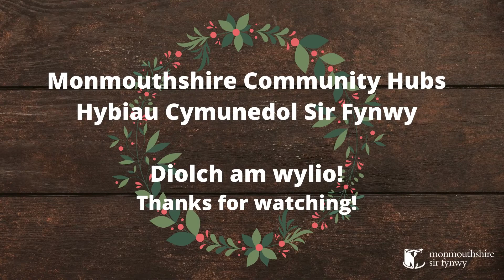Day 13: Community Hub Advent Calendar - Collect your recycling bags!